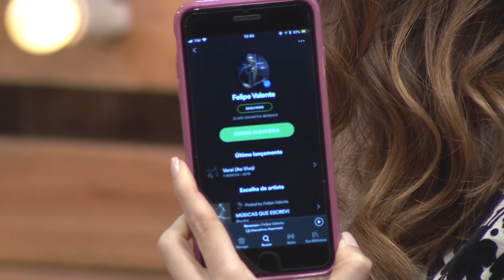Caixa de Música - Felipe Valente - Parte 1